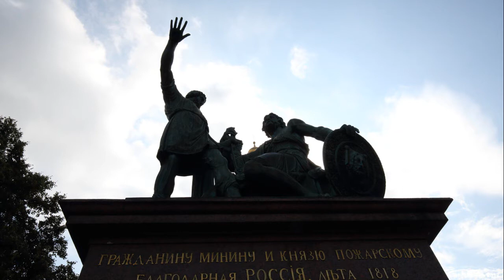차이코프스키 - 피아노 협주곡 #1 In B Flat Minor, Op. 23 - 2. Andantino Semplice, 붉은광장, 모스크바, 러시아